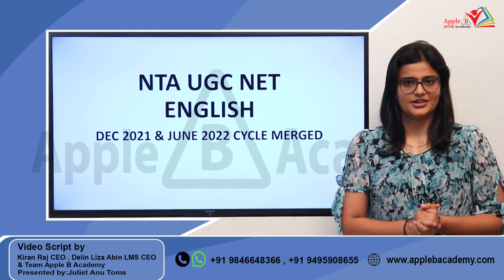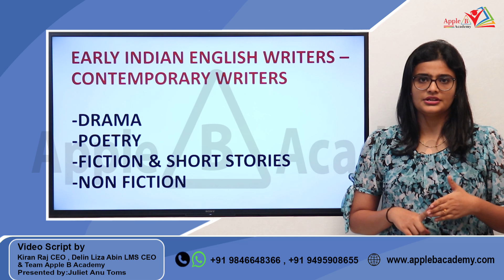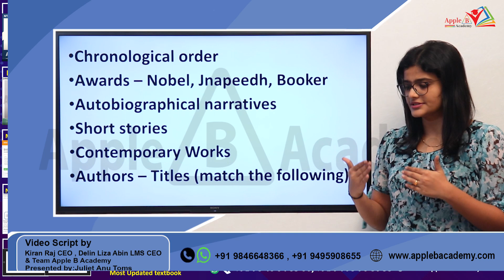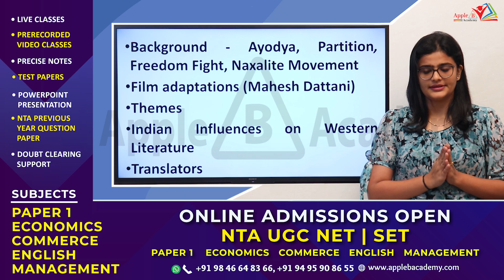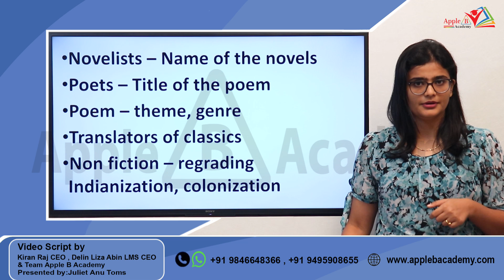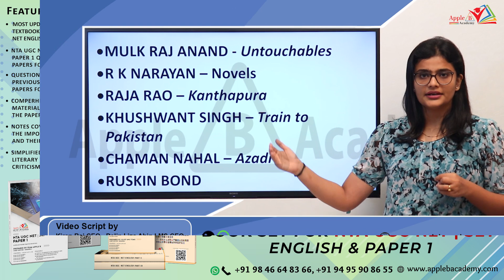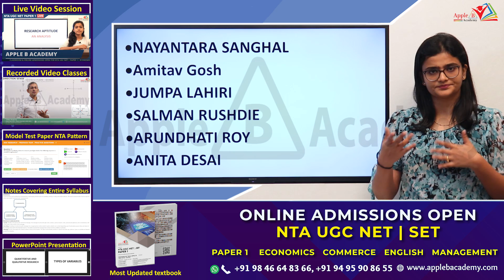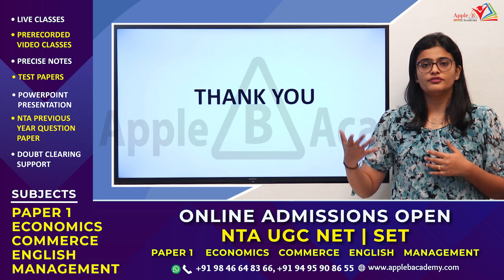30 Days Plan | Part 5 | NTA UGC NET English | Indian English Literature Imp Writers&Note Making Tips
0:00 - 1:28 - NTA UGC NET Classroom Admission Open Economics Commerce English Management Paper I Offline
1:29 - 5:04 - INTRODUCTION TO INDIAN ENGLISH LITERATURE
5:04 - 18:52 - POINTS AND TIPS TO REMEMBER WHILE PREPARING FOR NTA UGC NET ENGLISH
18:52 - 29:52 - IMPORTANT INDIAN ENGLISH WRITERS
29:52 - 30:29 - CONCLUSION

NTAUGC NET Economics Classroom Coaching